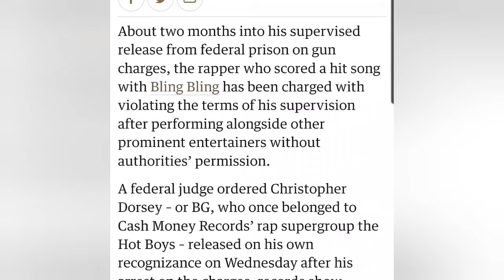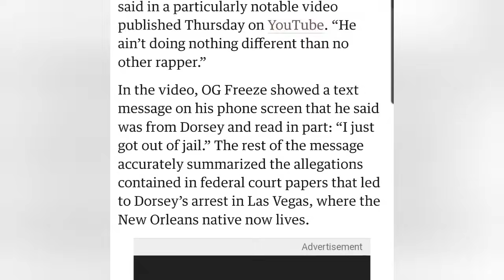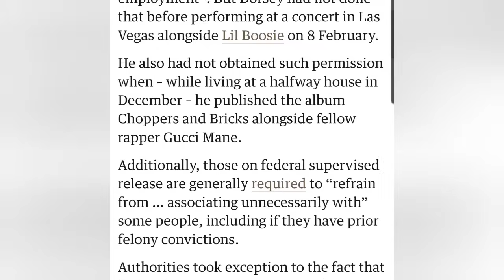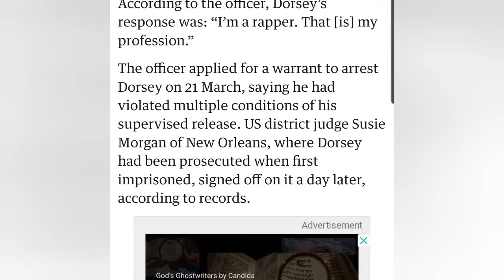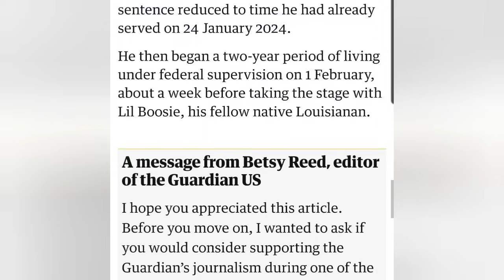BG Arrested BACK IN JAIL For Probation VIOLATION